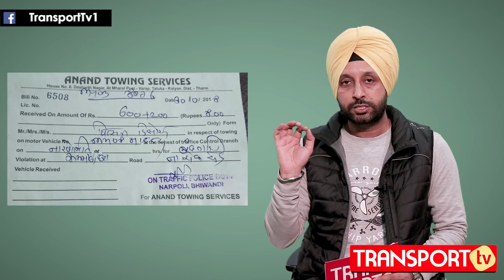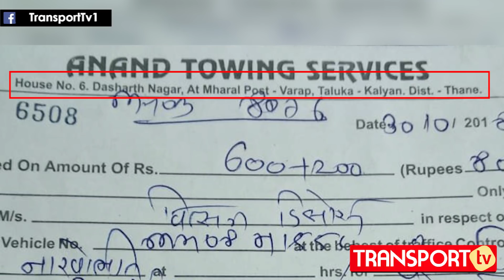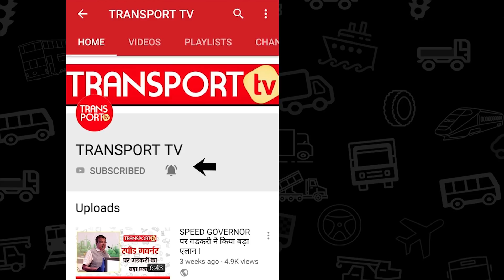TOWING के नाम पर हो रही MAHARASHTRA में लूट! | V-170 | TRANSPORT TV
At many places in Maharashtra, traffic police have engaged private towing operators to decongest roads but these agencies Are misusing their powers and looting truck operators especially trucks coming from outside the state are their main targets
Watch this special report on this menace